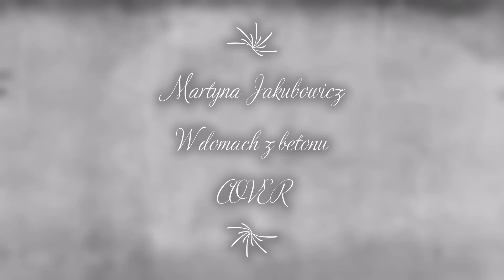W domach z betonu - Martyna Jakubowicz COVER (Aga&Paulina&Remigiusz)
Spotkanie ze znajomymi zamieniło się w pomysł szybkiego nagrania numerku. ;]]
WOKAL1: Agnieszka Sykała
WOKAL2: Paulina Konopelska
WOKAL3: Remigiusz Kunasz
MIX/MASTER: Hubert Konopelski

Pozdrooo !